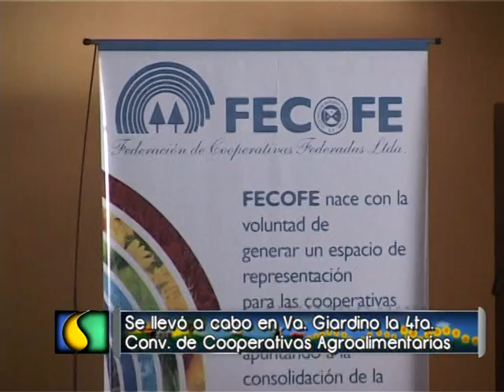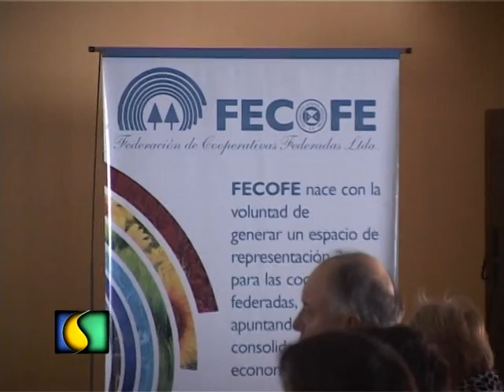SEMBRANDO AL AMANECER 02·09·2013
Sembrando al Amanecer desde FECOFE 2013, la 4ta. edición de la Convención de Cooperativas Agroalimentarias, en VILLA GIARDINO, Córdoba, República Argentina.